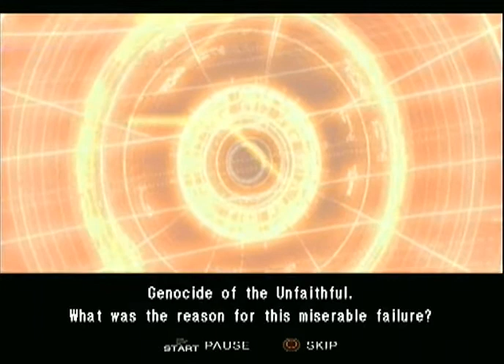.hack//G.U. Terminal Disc - Interim Report 9 - Genocide of the Unfaithful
.hack//G.U. for PlayStation 2 by Bandai and CyberConnect2.